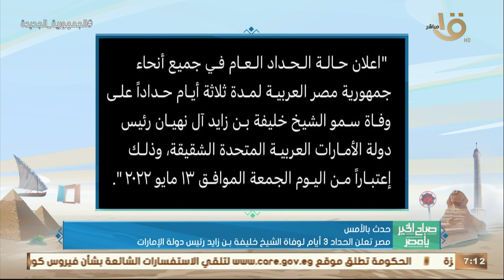حدث بالأمس.. الرئيس السيسي خليفة بن زايد آل نهيان رئيس الإمارات: كان محباً لمصر بحق وصديقاً مخلصاً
صباح الخير يا مصر | حدث بالأمس.. الرئيس السيسي خليفة بن زايد آل نهيان رئيس الإمارات: كان محباً لمصر بحق وصديقاً مخلصاً